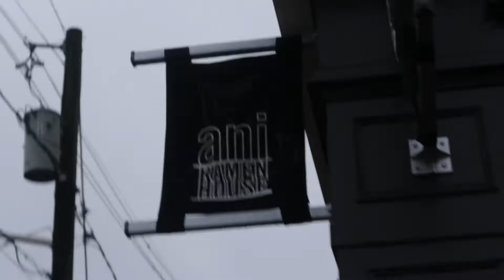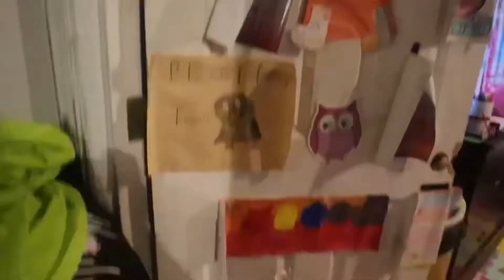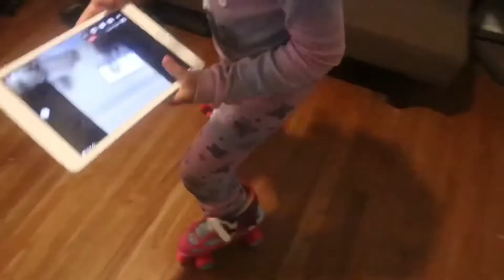VLOGGING WITH MY NEW CAMERA | MEMORIAL DAY WEEKEND! | MELEENA LYNN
Amazon Storefront:

God bless you always & remember to stay true to yourself! Xoxo